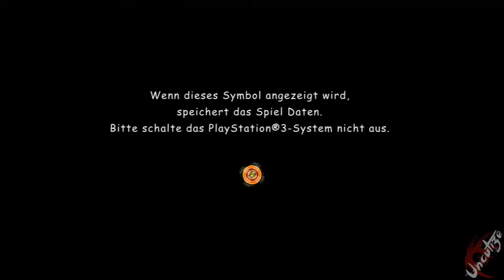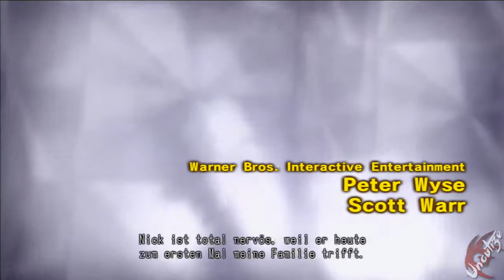Lollipop Chainsaw #1 Die San Romero High ist KLASSE! (Deutsch/HD/Let's Play)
Wir schnappen uns eine Kettensäge und machen uns bereit, sie auch zu benutzen! Die Apkalypse durch ein Ritual steht uns bevor und nur eine Cheerleaderin kann die Welt retten, viel spaß